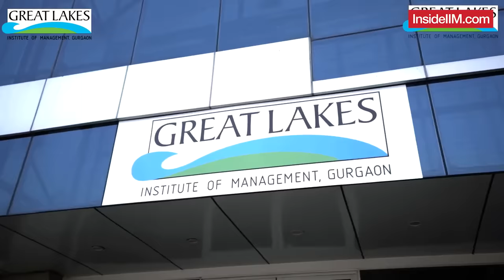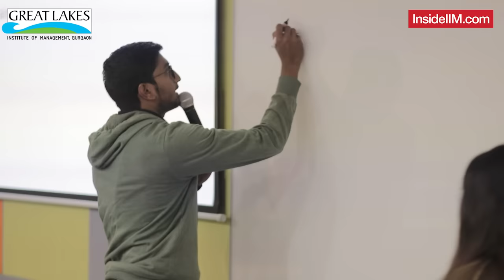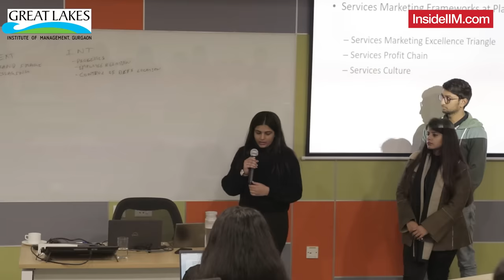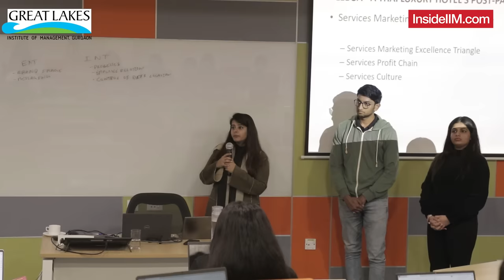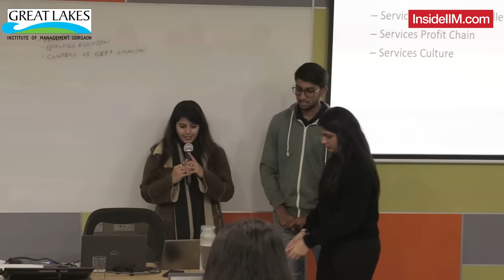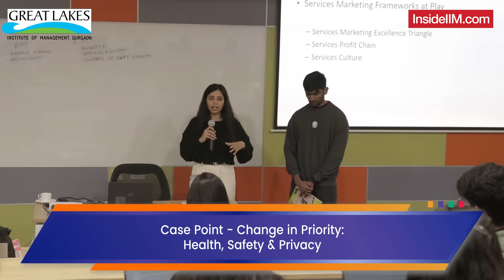Take A Seat In A Marketing Class | Case study: Luxury Brand’s Dilemma | Great Lakes Gurgaon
We are back with another video in the ‘Take a Seat’ video series for all of you. In this video, we have Prof. Jones Mathew, Director of the PGPM program at Great Lakes Gurgaon, discussing a fantastic case study of a luxury hotel.

A case written by Prof. Mathew himself, this class provides some fascinating insights with respect to the possible problems and solutions.

The PGDM students of the Great Lakes Gurgaon batch were divided into three groups who spoke about some possible solutions to the problems that the luxury hotel was facing.

Students put on their managerial hats to understand and dissect the issue at hand, iron out the case dilemmas, and counter the arguments put forth by their peers and occasionally by Prof. Mathew as well.

A fascinating case study unfolds in this particular video giving you a gist of what a B-school classroom experience looks like and what you can expect.